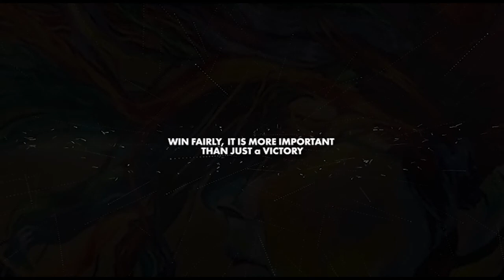Edge of tomorrow |lBut I wont fal|l AM TITANIUM